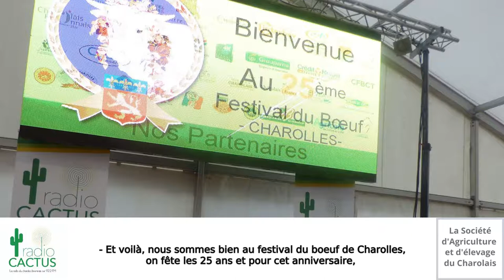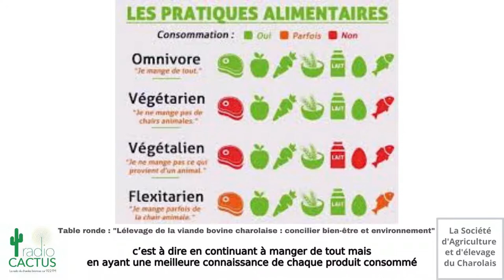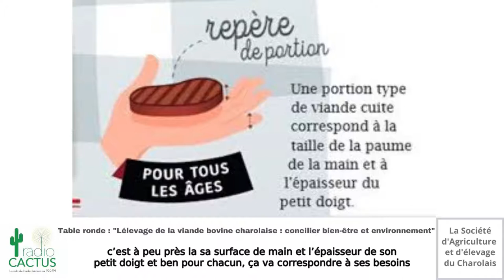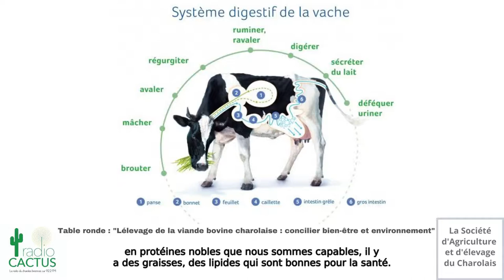L'élevage de la viande bovine Charolaise : concilier bien-être et environnement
Pour les 25 ans du Festival du Bœuf de Charolles, la Société d'Agriculture et d'Elevage du Charolais a organisée les tables rondes autour de la filière viande Charolaise.

Intervenants :
Dominique FAYARD : Directrice du Pays Charolais Brionnais / UNESCO
Julien RENON : Responsable de la Ferme Expérimentale de Jalogny
Nathalie VANDEN BURCKE : Nutritionniste

Animé, réalisé et diffusé par Radio Cactus en direct le 30/11/2019

Montage vidéo : Florence GIRAUD